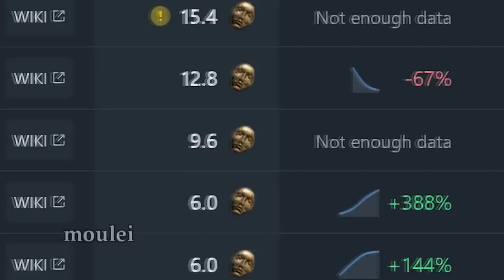Path of Exile 3.21: CRUCIBLE DAY # 4-5 Highlights "AT LEAS IT WAS FUNNY", MIRRORS MIRRORS MIRRORS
100$ Patron: Robert
50$ Patrons:
- Anonymous
- Jeremy